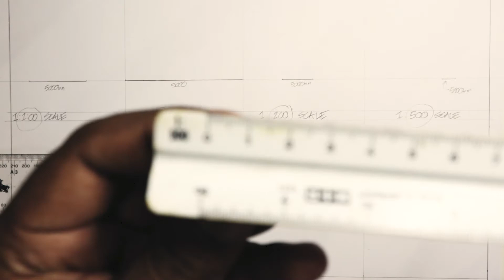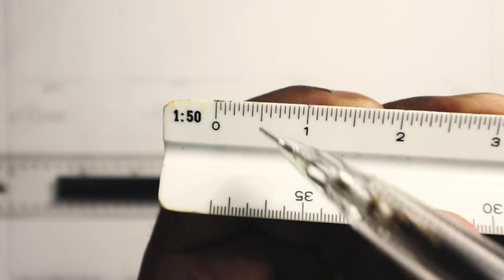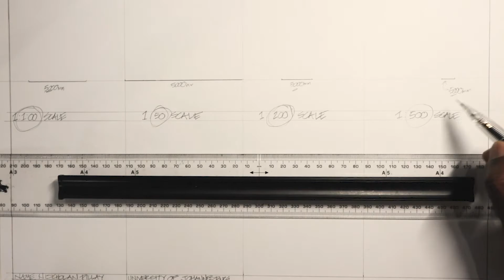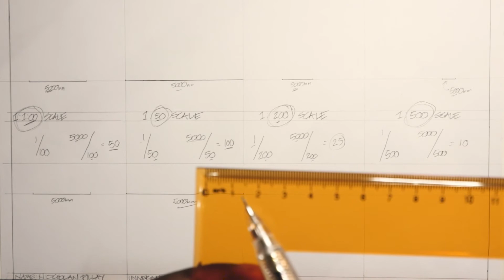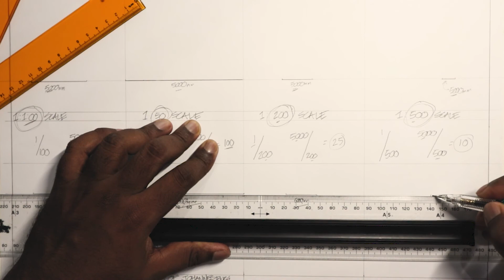Scaling- Concepts Series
A short video about scaling. This video teaches you two methods:
1. Scaling with a scale ruler
2. Scaling with a normal ruler